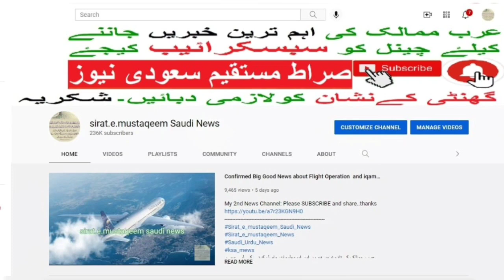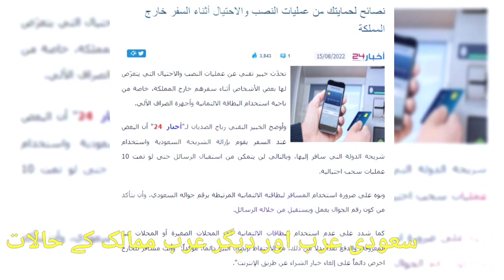Saudi News | latest saudi news in urdu hindi | Saudi urdu news Credit Card and ATM card in saudia